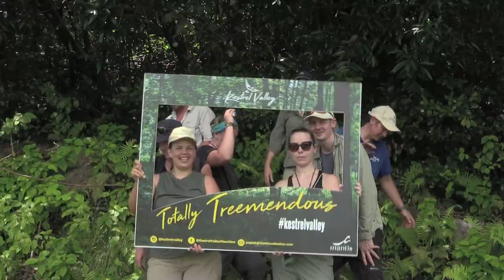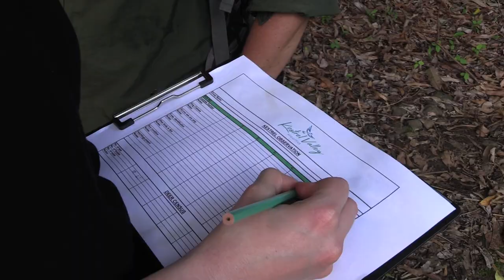Kestrel Valley Mauritius Mantis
Volunteering in Mauritius with Mantis conserving Bio Diversity